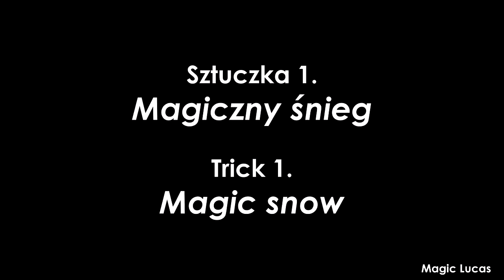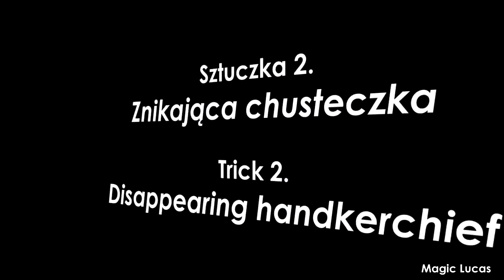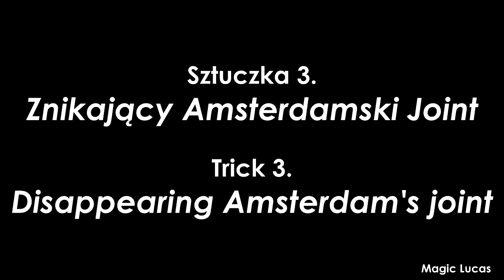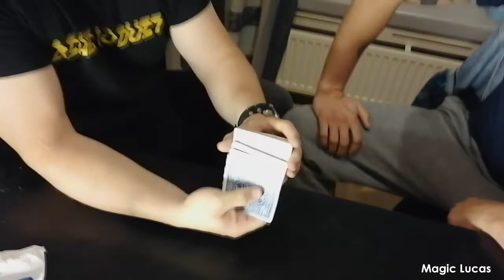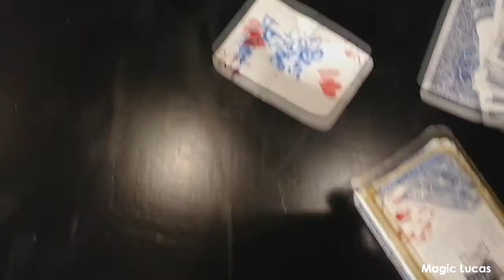5 szalonych trików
Jak każdy wie, magia to zjawisko niezwykłe, zaczarowane. Każdy musi się z tym zmierzyć, a więc zobaczcie sami, na własne oczy, te reakcje ;) Jak się podoba to zostaw pod filmikiem komentarz !!!